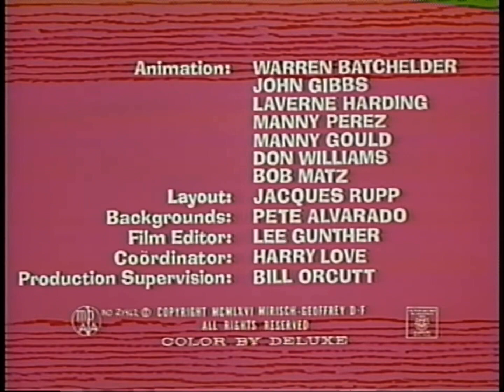The Pink Panther Pink Panic